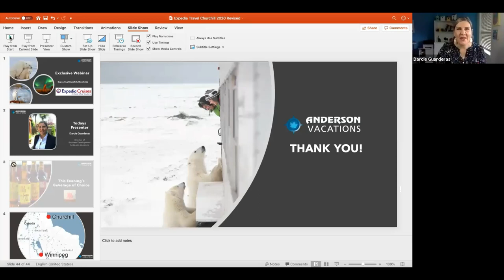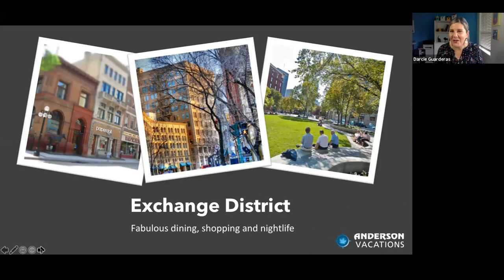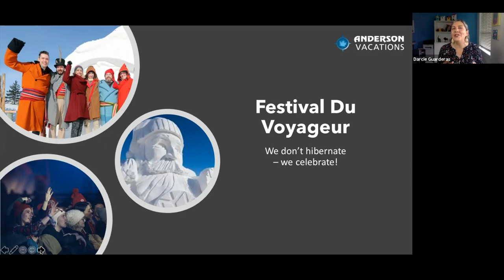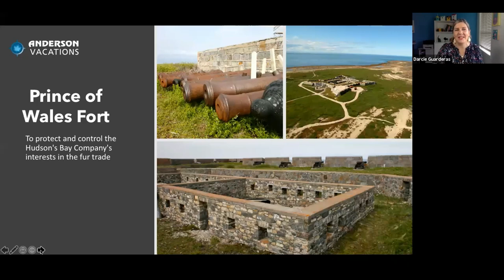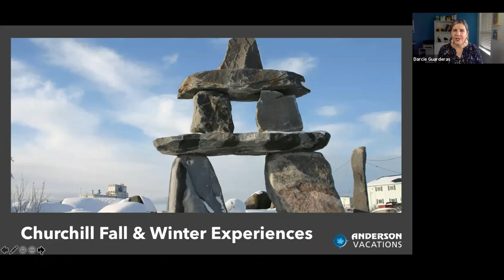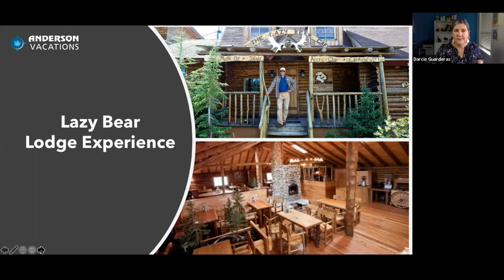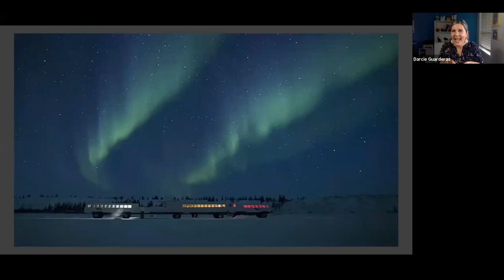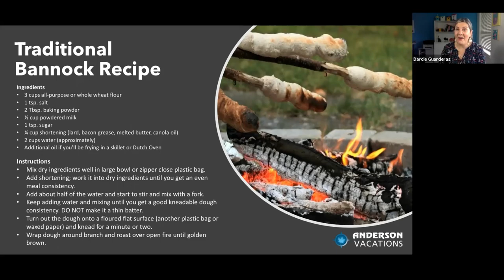Anderson Vacations - exploring Churchill, Manitoba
Learn about the amazing things you can see and do in Churchill, Manitoba...  Polar Bears, Beluga Whales and seeing the Northern Lights.